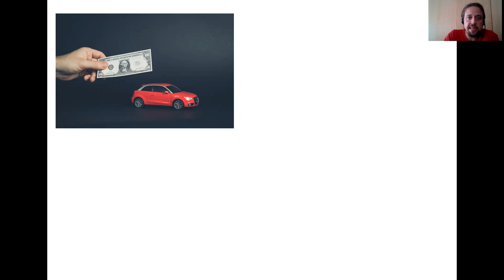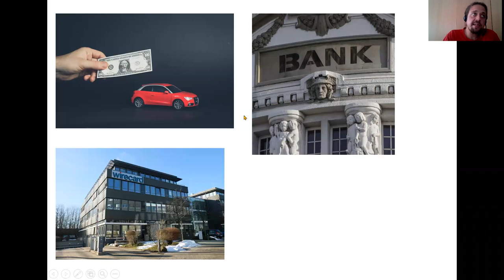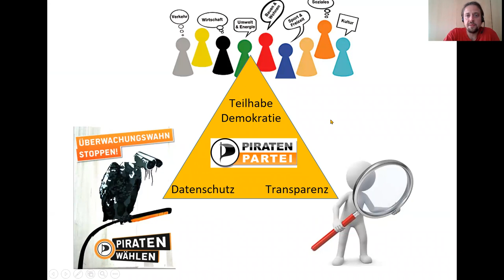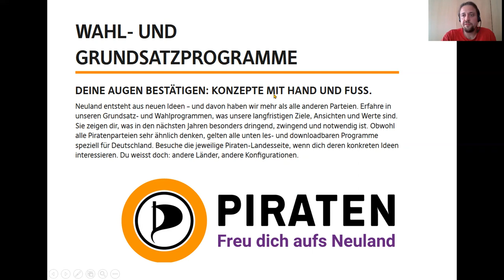Wahlinformation zum 26.9.2021